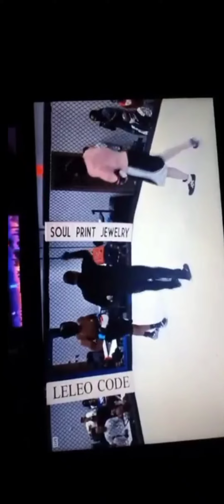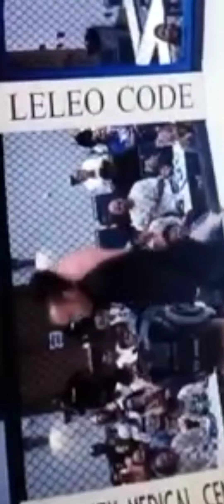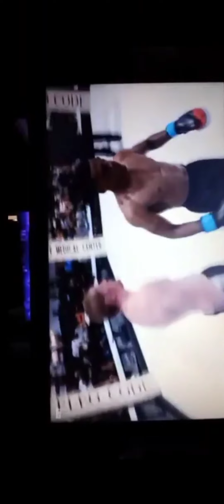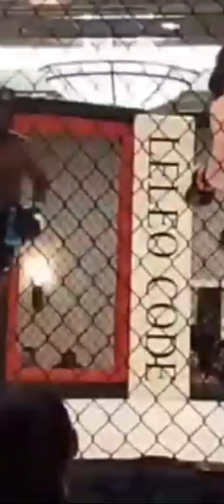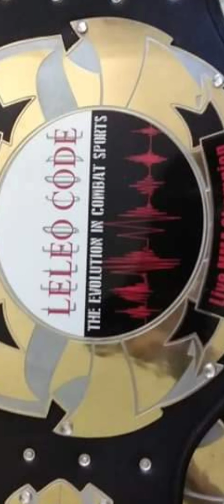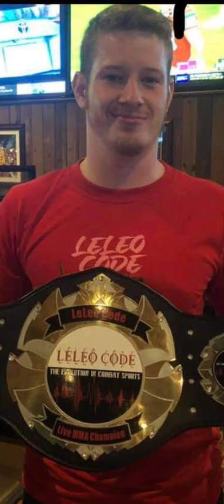Ben McCabe FIGHT Highlights MMA, Kickboxing, Boxing ATT Longwood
This is all of my fights since I lived in FL. All the best moments including when I get rocked/hit hard. Opponents highlights included as well.